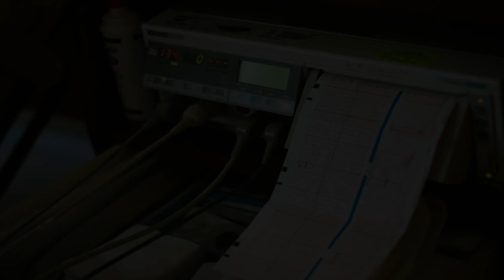Hospitals in Altamira, Mexico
Must Watch…. Best Hospitals and Clinics in Altamira

List of Best Hospital and Clinics in Altamira:

Hospital Angeles Tampico
Av. Miguel Hidalgo 5503

Hospital Naval
Prol. Agua Dulce N/A

Tampico General Hospital "Dr. Carlos Canseco
Av. Ejército Mexicano 1403

Civil Hospital Madero Tamaulipas
Servando Canales 1900 Hidalgo

Hospital Cemain
Carretera a Puerto Industrial S/n

Hospital Cemain Tampico
Av. Miguel Hidalgo 1900

Consulta Externa Cemain
Av. Miguel Hidalgo 1601

Hospital Sinaí Altamira
Privada Morelos #412

Centro de salud
Baja California SN S-CENTRO DE SALUD

Altamira General Hospital Dr. Rodolfo Torre Cantú
Carr. Tampico - Mante Km 27

Instituto Mexicano del Seguro Social

Regional Hospital Pemex Cd. Madero
4a. Avenida S/N

Hospital Invisible de Dios

Medica Universidad
Avenida Universidad 102

HOSPITAL SAN JUAN PABLO II
Calle E 901

Hospital Militar Regional de Tampico
Military Hospital Militar Regional, Venustiano Carranza